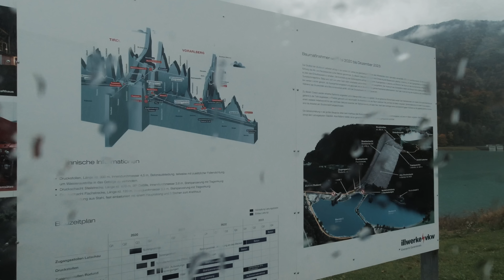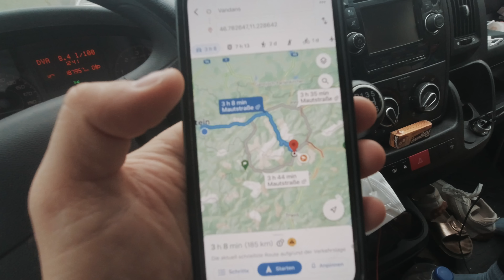Mit Schwierigkeiten zurück ins VANLIFE.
5 Monate haben wir auf diesen Moment hingearbeitet. Endlich wieder VANLIFE im selbstausgebauten Van. Allerdings gibt es noch ein paar Anfangsschwierigkeiten mit Pablo und auch so verlief der Start ins VANLIFE alles andere als unproblematisch.

Du möchtest uns auf unserer Europareise unterstützen?

Alternativ kannst du auch gern über unseren Amazon-Link einkaufen:

🚐 Unsere liebsten Vanlife Gadgets:
× Annes ToGo Kaffeebecher
× Fabis ToGo Kaffeebecher
× Xiaomi Handstaubsauger
× Marshall Musikbox
× Omnia Backofen

📸 Unser Kameraequipment:
× DJI Osmo Action (Hauptkamera)
× Canon EOS M50 (Zweitkamera)
× Canon 22mm F2 Objektiv
× DJI Mini 2 Fly More Combo (Drohne)
× Rode VideoMicro kompakt (Mikrofon)